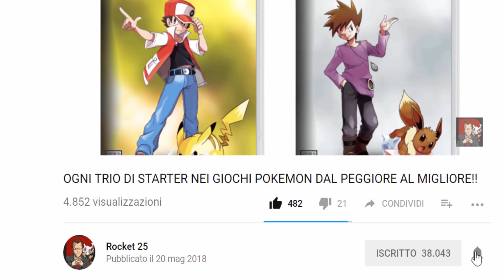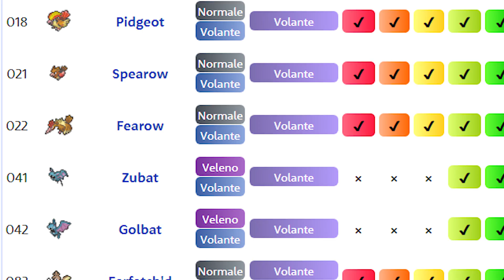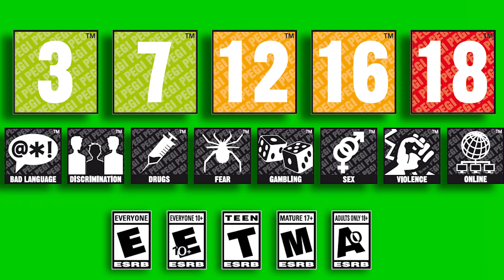5 COSE che NINTENDO vuole FARTI DIMENTICARE sui Pokémon! - PokéReset #1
In questa nuova serie del canale andremo a ricordare alcuni fatti molto importanti che sono avvenuti nel mondo Pokémon, ma che per diversi motivi Nintendo ha voluto farci dimenticare. Benvenuti quindi in PokéReset!!
Mi raccomando supportatemi qui sotto con un bel COMMENTO e ovviamente buona visione!!